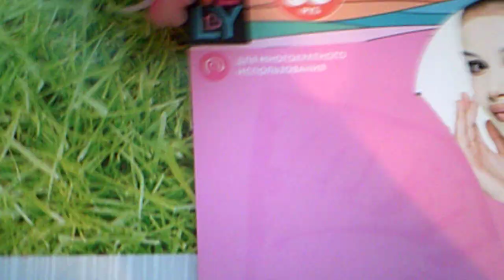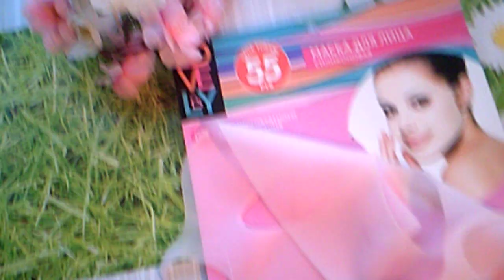ФИКС ПРАЙС НОВИНКА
ОТКРОЙ МЕНЯ!!!